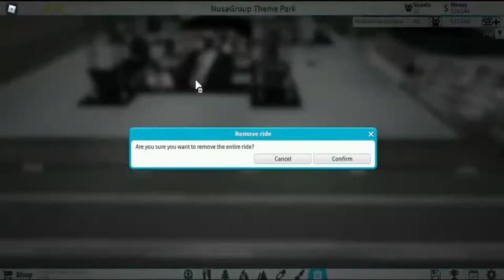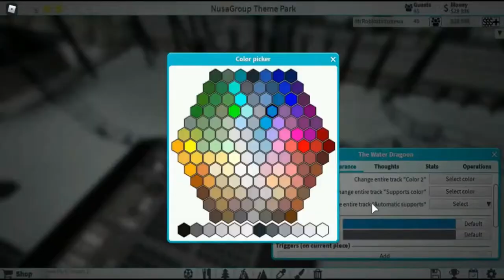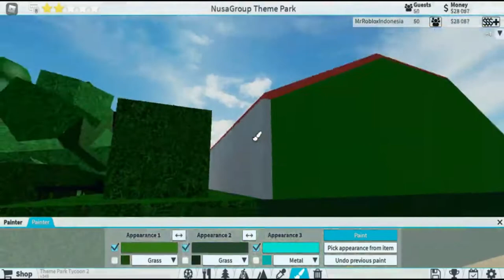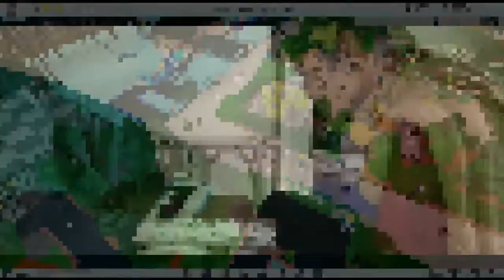Water Coaster Addition | TPT 2 Timelapse Play Eps #11 [Re-edited]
"Welcome to NusaGroup Theme Park, today we are making a water coaster and a restroom site."

0:00 Wall changes
0:24 Making the layout of the coaster
1:03 Re-terraining
1:12 Making the layout of the coaster, part 2
1:45 Coloring & Station
2:21 Making a Restroom site

Track: Too Taken - Take Me Away